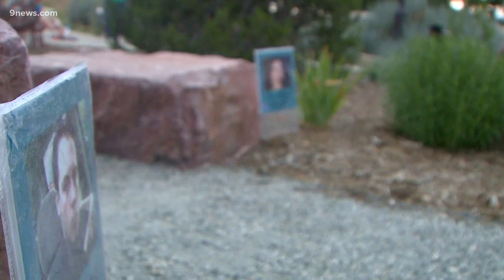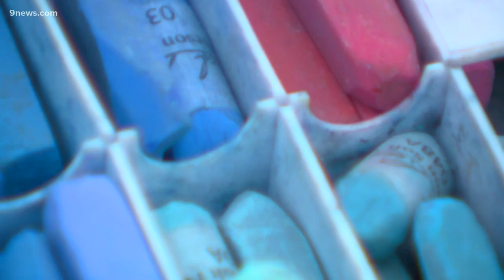Artists honor victims of Aurora theater shooting with chalk art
A vigil will be held Sunday just before midnight to remember the lives lost on July 20, 2012.